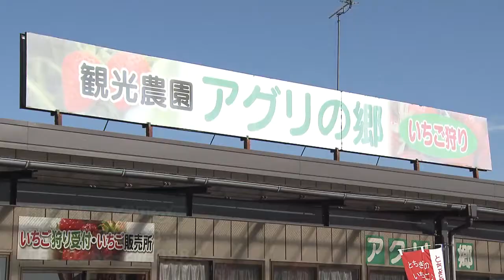AKB48 Team 8 本田仁美の恋とち 観光農園アグリの郷でいちご狩り体験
とちテレの夕方の情報番組「イブ6」の中で、放送！ "ひぃちゃん"こと本田仁美が、メインレポーターとして栃木県内のおすすめ情報をご紹介！
トヨタレンタリース栃木の創立50周年記念CMはこちら！